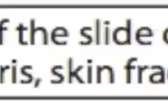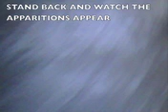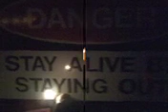GG GHOST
1930s haunted house ghostly apperitions appear on camera we lived there 6months of an 18 month leasse ghost tried to warn us we think allot of activity.music by Letecia Casteneda remix  she is great real genius